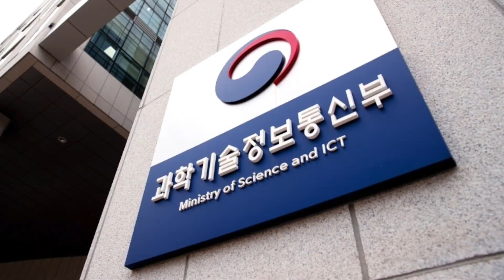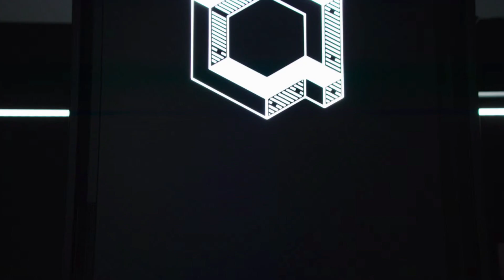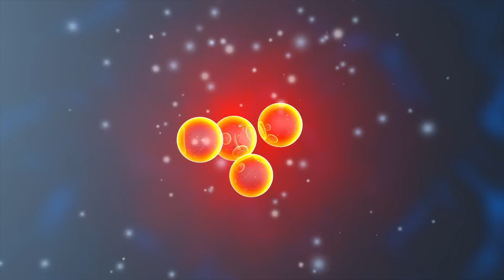IONQ | New Deal!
IonQ Signs Agreement With South Korea’s Ministry of Science and ICT to Cultivate Regional Quantum Computing Ecosystem